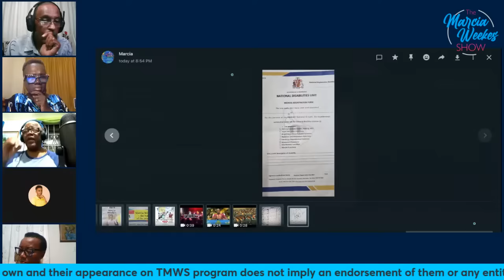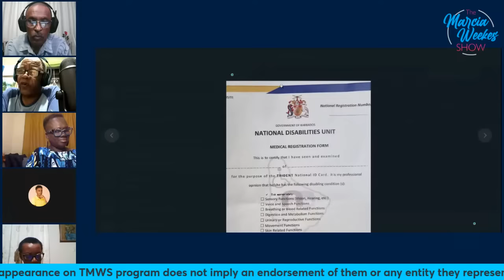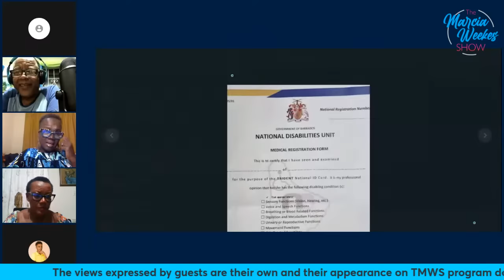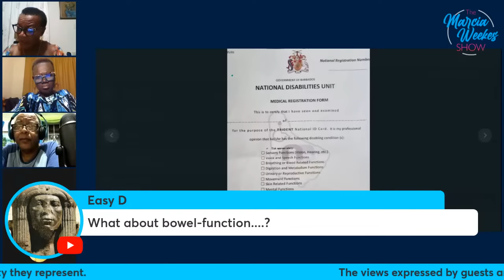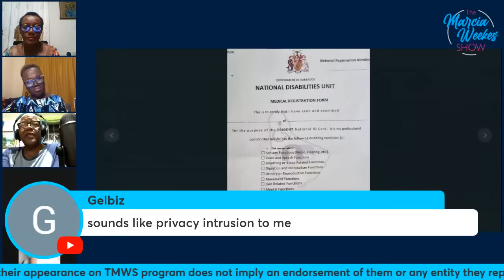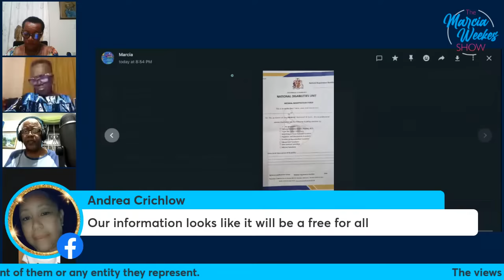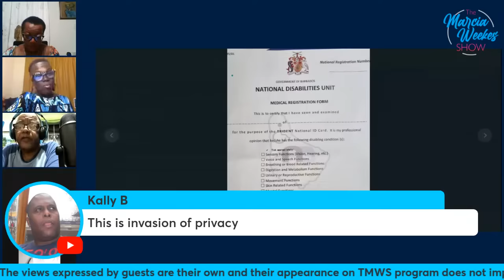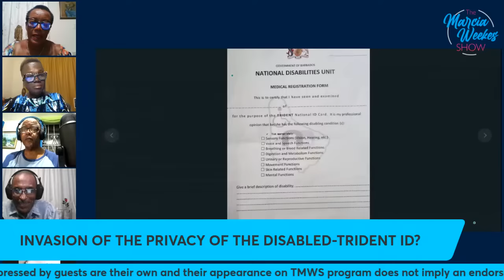OPPOSITION...WE WRITE OUR NAMES ON HISTORY'S PAGE...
DIGITAL TRIDENT ID- INVASION OF THE DISABLED PRIVACY?
LACK OF TRANSPARENCY
NEW PRESIDENT?
QEH WOES- HOW DO WE FIX OUR BROKEN HEALTH CARE SYSTEM?